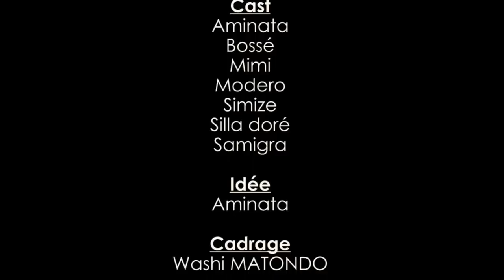GAG: LIYANZI AKUFI PONA MUASI AVC MABIDI, AMINATA, BALOX, MODERO